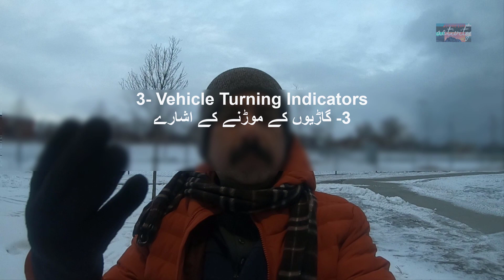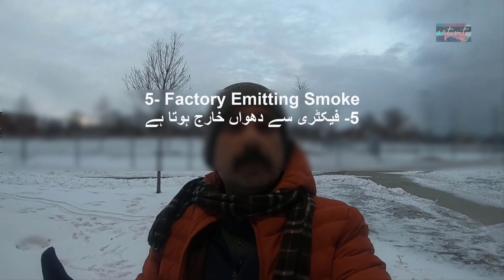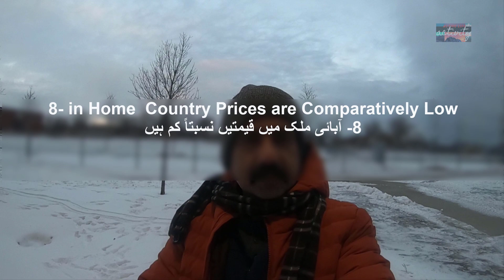MUST DO NEWCOMER MISTAKES, CANADA - Part I | Desi Abroad Ep76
CUTE & FUNNY | Basic | MUST DO New Comer Mistakes That You Can Resist :-D